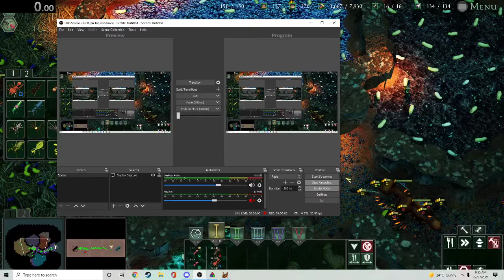Empires of the Undergrowth speedrun (20.24)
very fast category's are up